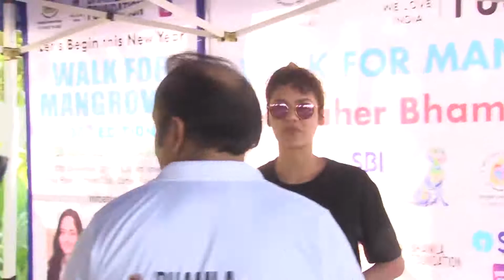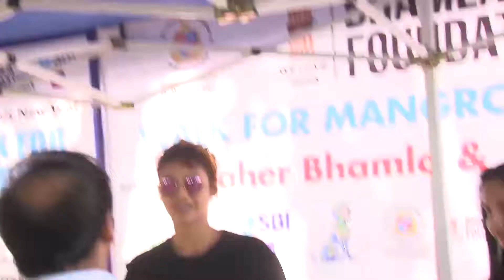ESHA GUPTA & AADITYA THACKERAY CARTER ROAD BEACH CLEAN UP DRIVE PART 2